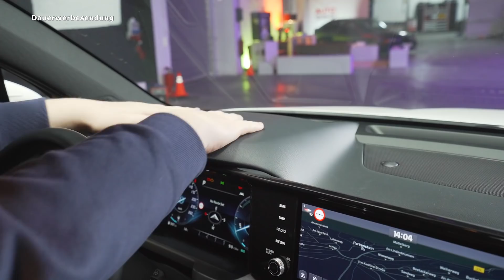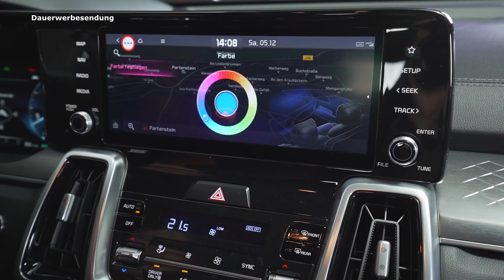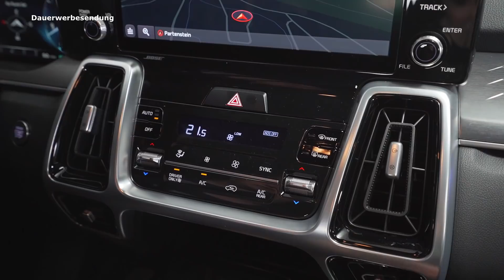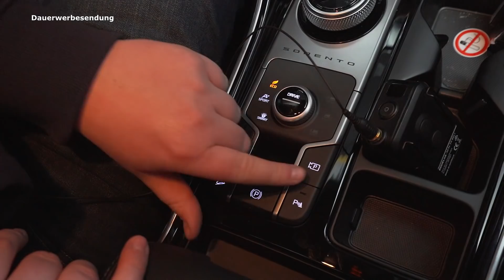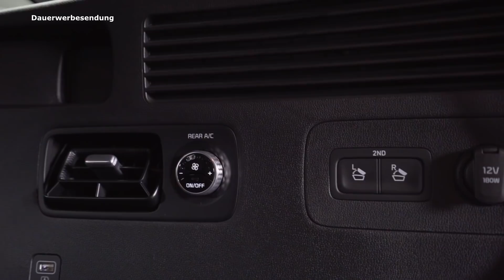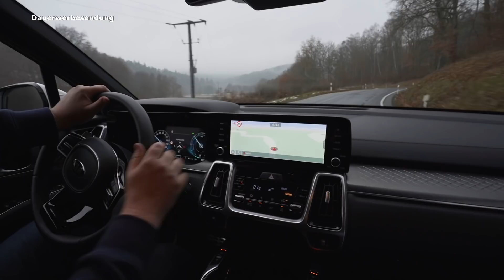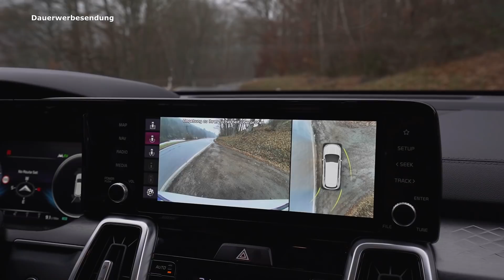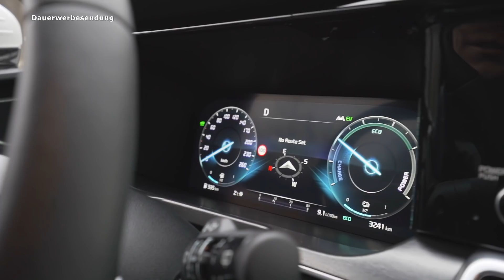Das ist der NEUE 2020 Kia Sorento 1.6 T-GDI Hybrid AWD Platinum - Review, Fahrbericht, Test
Viel Spaß mit unserem Video über den Sorento :)

Danke an Habby!

TECHNISCHE DATEN
• Baureihe: seit 2020
• Leistung: 230 PS
• Höchstgeschwindigkeit: 193 km/h
• Beschleunigung (0-100 km/h): 9,0 Sekunden
• Getriebe: Automatikgetriebe
• Anzahl Türen: 4/5
• Anzahl Sitzplätze: 7
• Kraftstoffverbrauch kombiniert: 6,2 l/100km
• CO2-Emissionen:  141g/km

EQUIPMENT
• Objektiv 15-30
• Slider: TARION TR-S120*